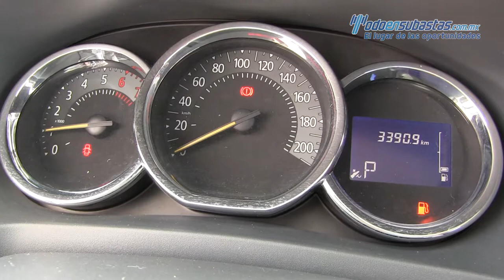Renault Logan Dynamique 2017 - 527705